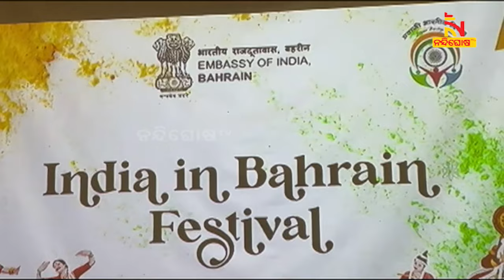Odisha’s Art, Craft And Culture Got A Prominent Display At The ‘India In Bahrain’ Festival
ବାହାରିନରେ ଚମକିଲା ଓଡ଼ିଶା ।ଭାରତୀୟ କଳା, ସଂସ୍କୃତି ଏବଂ ବାଣିଜ୍ୟକୁ ଉତ୍ସାହିତ କରିବା ପାଇଁ ଭାରତୀୟ ଦୂତାବାସ ଭବନରେ "India In Bahrain ମହୋତ୍ସବ ଅନୁଷ୍ଠିତ ହୋଇଯାଇଛି

* DishTV Channel No: 1367
* Airtel Digital TV Channel No: 611
* TATASky Channel No: 1779
* hathw@y Channel No: 731
* Ortel Channel No: 707
* Videocon d2h Channel No: 840
* SITI Channel No: 17 & 458
* GTPL Channel No: 719
* SUN Direct Channel No: 667
* Asianet Channel No: 219